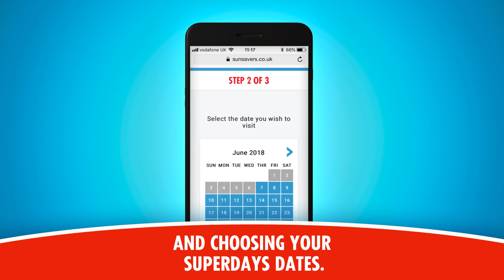How to join Sun Savers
Join online or download the Sun Savers app today. Buy 28 copies of Britain's favourite paper, enter the unique codes and get a real life fiver.